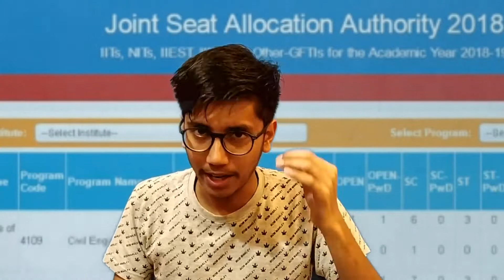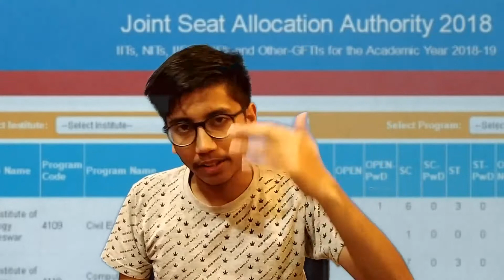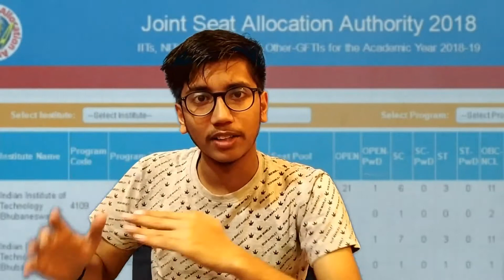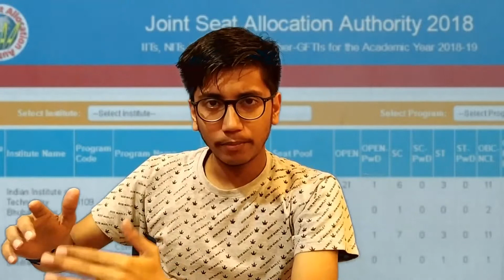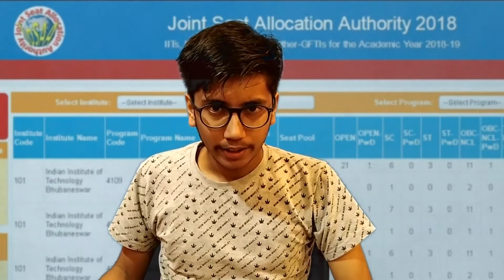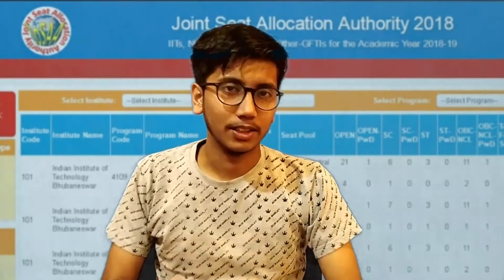Tips regarding choice filling in Josaa 2019|must know |Harshit jain